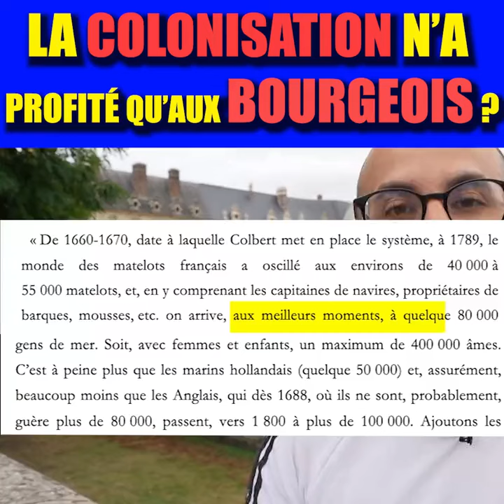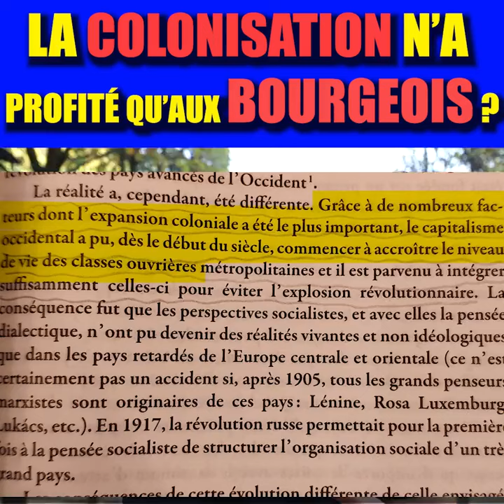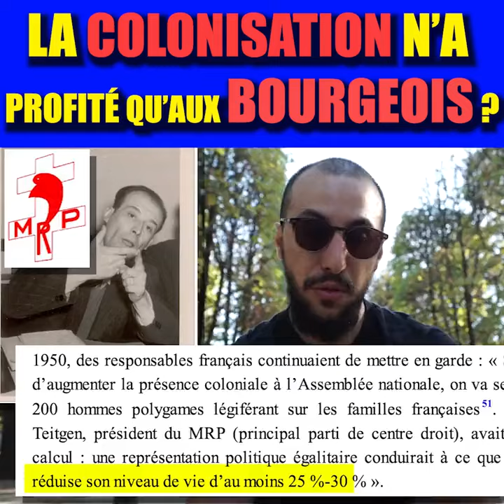La colonisation a profité aux prolétaires